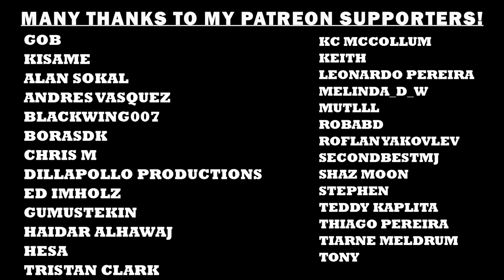Band Of Brothers | Reaction | 05 Crossroads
Winters is haunted after shooting a teenage German soldier | Easy Company is called to Bastogne at the start of The Battle Of The Bulge